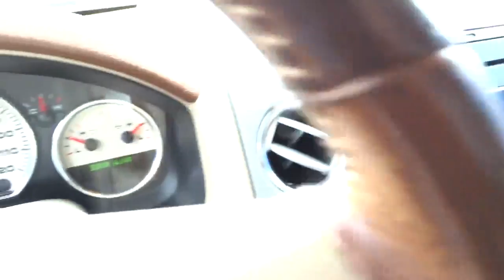2006 Ford F-150 San Antonio, Houston, Austin, Dallas, Universal City C40453A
2006 Ford F-150  - Stock#: C40453A - VIN#: 1FTPW12V96KD38389

Gunn Chevrolet
12602 IH 35 North

Stop clicking the mouse because this 2006 Ford F-150 is the truck you've been looking for. J.D. Power and Associates gave the 2006 F-150 4 out of 5 Power Circles for Overall Initial Quality Mechanical. The precision-tuned 5.4L V8 EFI 24V FFV engine provides the very essence of performance delivering substantial horsepower and torque. It is nicely equipped with features such as GVWR: 7050 lbs Payload Package 5.4L V8 EFI 24V FFV ABS brakes Alloy wheels Heated door mirrors Illuminated entry Remote keyless entry 3.55 Axle Ratio 4 Speakers 4-Wheel Disc Brakes Air Conditioning AM/FM radio AM/FM Stereo/Clock/Single CD Auto-dimming Rear-View mirror Automatic temperature control Bumpers: chrome CD player Delay-off headlights Driver door bin Driver vanity mirror Dual front impact airbags Front anti-roll bar Front Center Armrest w/Storage Front Cupholders Front fog lights Front reading lights Front wheel independent suspension Fully automatic headlights Leather steering wheel Leather-Trimmed 40/20/40 Front Seat Occupant sensing airbag Outside temperature display Overhead console Panic alarm Passenger door bin Passenger vanity mirror Power door mirrors Power driver seat Power Driver Seat Power steering Power windows Rear reading lights Rear seat center armrest Rear step bumper Rear window defroster Speed control Split folding rear seat Steering wheel mounted A/C controls Steering wheel mounted audio controls Tachometer Tilt steering wheel Trip computer Turn signal indicator mirrors Variably intermittent wipers and Voltmeter. New Car Test Drive called it '...the best-handling quietest most car-like full-size pickup truck in the history of the world...'